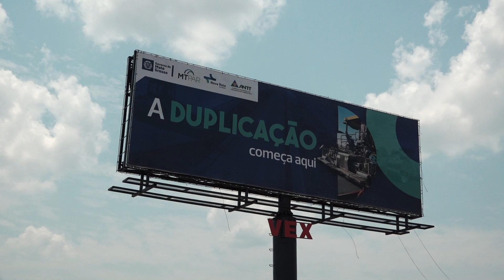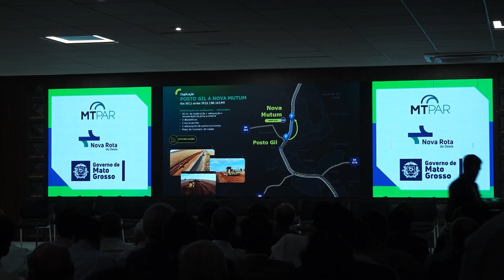DUPLICAÇÃO NA BR-163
Governador autoriza licitação para duplicar trecho entre Nova Mutum e Lucas do Rio Verde

O governador Mauro Mendes lançou nesta segunda-feira (30.10), o edital de licitação para construção de ponte, viadutos e duplicação de 80 quilômetros da BR-163 entre Nova Mutum e Lucas do Rio Verde. Investimento de R$ 650 milhões._